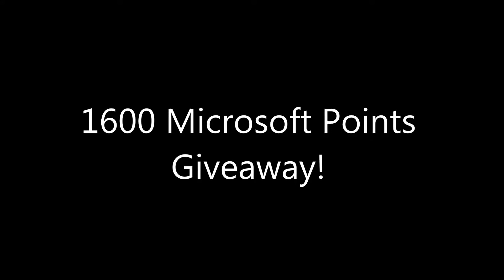UPDATE! My Life :) + 100Subs GIVEAWAY!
Hope you guys understand me :) i will post a new vid as soon as possible :) Thanks for helping me reach 100subs! ♥ Love you all! See ya guys soon! :D

Great songs by K-391 and Mako! Check em out!